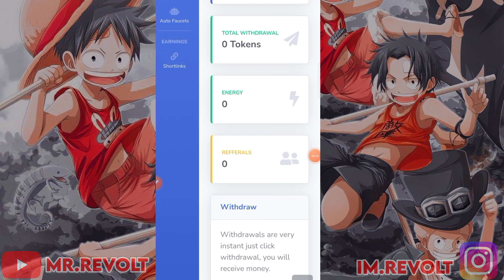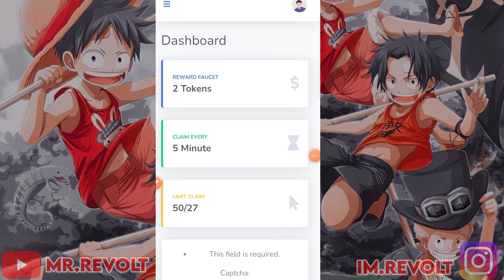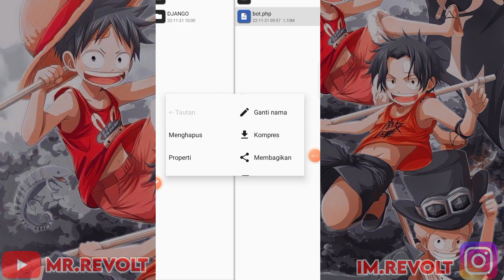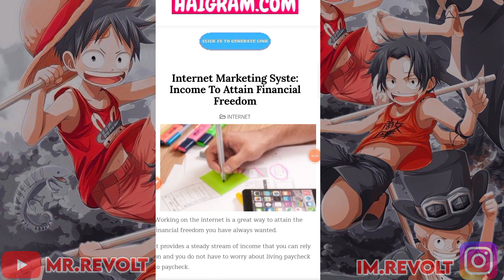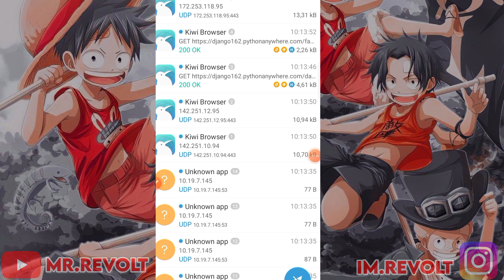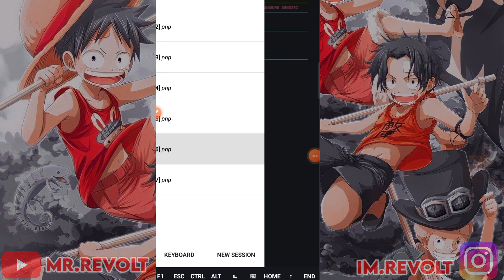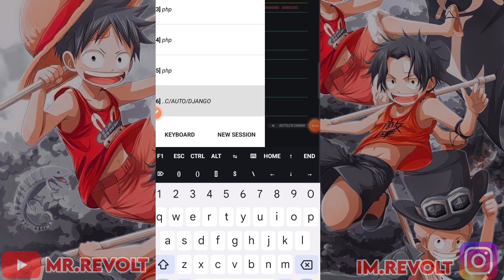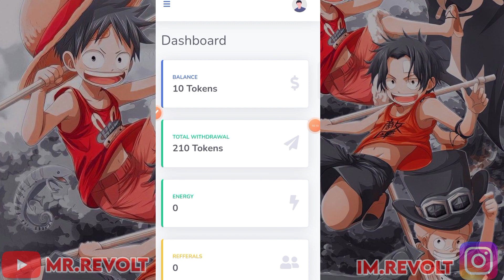CLAIM UNLIMITED DIGIBYTE GRATIS MENGGUNAKAN SCRIPT TERMUX !! AUTO BYPASS RECAPTCHA V2 TANPA API KEY?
🇲🇨 BAHASA INDONESIA

🇱🇷 ENGLISH SUB